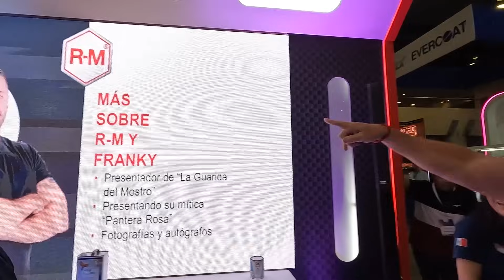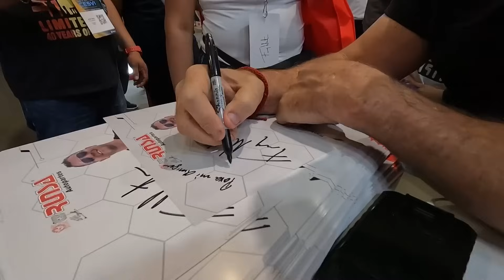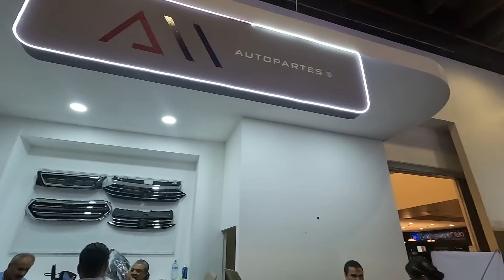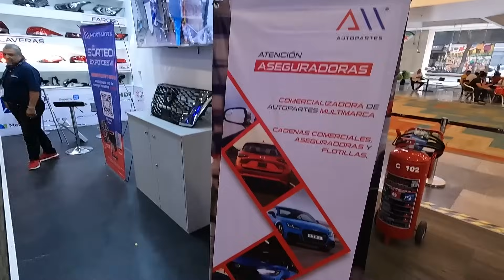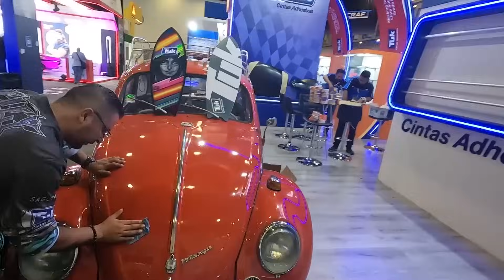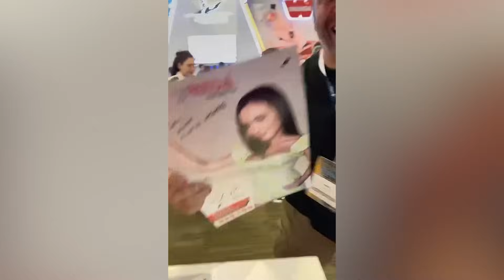La Mopantera Rosa llega a CESVI 2024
Se presentó el Challenllee R/T 1970 Panther Pink alias la Pantera Rosa de Frankymostro en el CESVI 2024 me gustó saludar a la banda, como siempre me gusta platicar y vacilar con cada uni de ustedes y contestarles todas sus dudas e inquietudes, para eso estamos.
No tengo palabras para decirles todo lo que les agradezco por hacer de mis proyectos parte de su vida, y mientras Dios me preste vida seguiré echándole muchas ganas para tratar de darles un rato de diversión con las locuras que hacemos aquí en mi guarida.
Mis Mostrilios son lo máximo!!